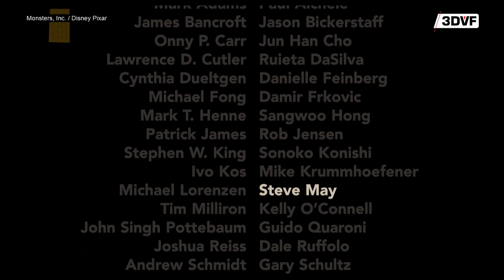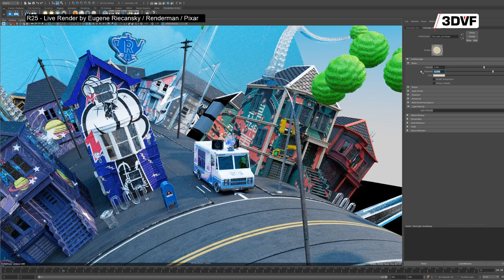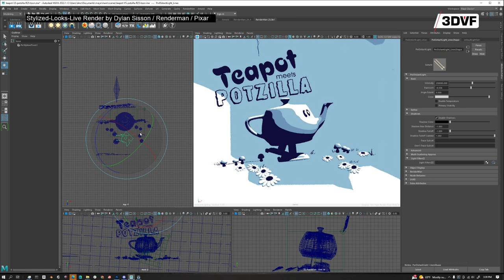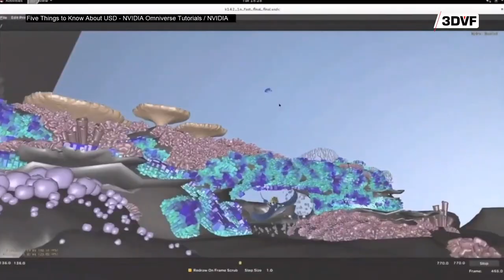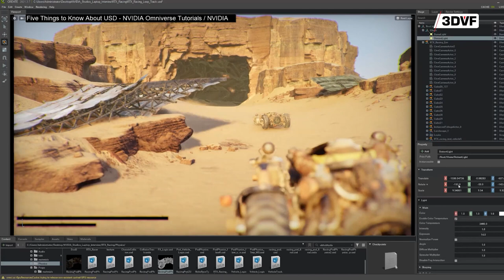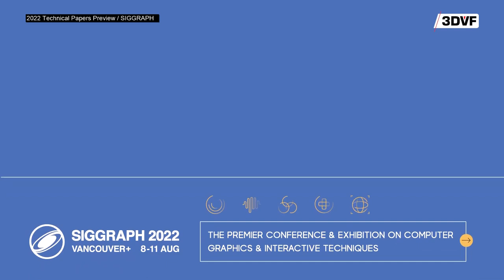The future of RenderMan & USD - Pixar CTO Steve May interview - SIGGRAPH 2022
00:00 - Intro
01:44 - new denoiser in RenderMan
02:12 - From internal research to RenderMan feature
02:48 - XPU will replace RIS
04:09 - USD, the key to the Metaverse?
04:46 - creating a Pixar movie is similar to the Metaverse
05:41 - layers in USD
06:38 - Limitations of USD?
07:44 - External contributions & other companies
08:29 - Vastly expanded USD team
09:03 - Omniverse at Pixar?
10:28 - SIGGRAPH 2022 - takeaway
11:56 - New tech adoption

During SIGGRAPH 2022, we had the chance to chat with Pixar CTO Steve May & to discuss the latest RenderMan improvements (new denoiser, XPU), how Pixar manages to turn research projects into features ready to be used by RenderMan users.
We also discussed USD: is this 3D scene description format really the key to the metaverse? Is it ready for it, or is there still some work to do? And how does Pixar & other companies work together on improving it?
Steve May also gave us his take on Omniverse, and explained how Pixar gets inspired by SIGGRAPH.